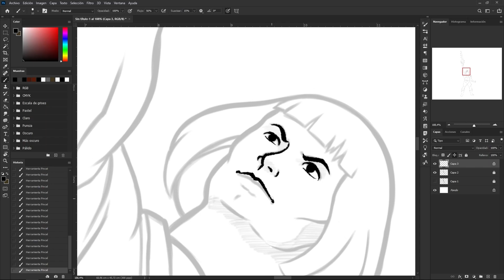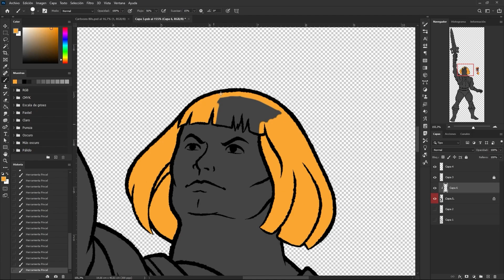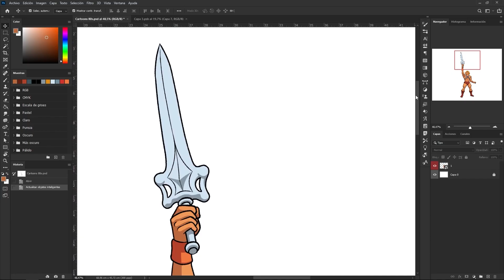[DRAWING] Collage N°1 - He-Man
Dale like, suscríbete, dale a la campanita para estar al tanto de mas contenido y comenta si te ha gustado y que otros personajes te gustaría  que dibuje y taiga al canal.

Música: He-Man And The Masters Of The Universe Theme Cover!
"He-Man" originally by Shuki Levy